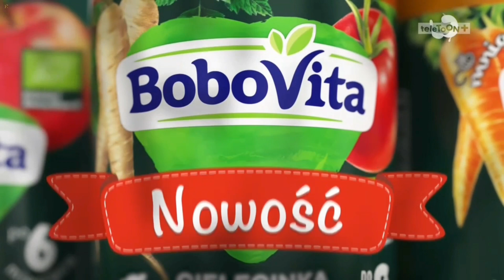TeleTOON+-Fragment Zapowiedzi I Bloku Reklamowego 09.05.2020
Informacje o nagraniu:
Nagrywanie:IPTV dailyiptvlist
Grabber:
Montaż:PowerDirection
Identerek Poleca: